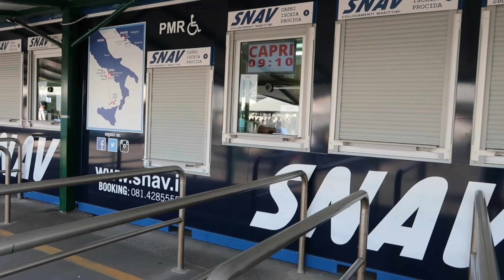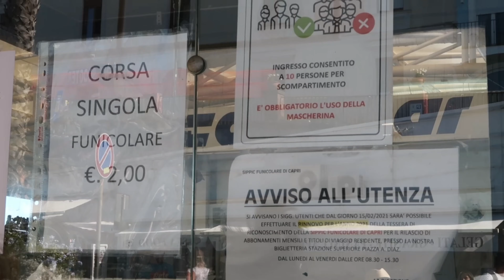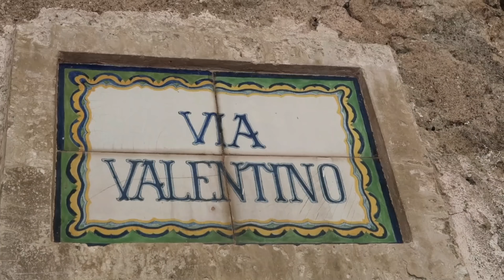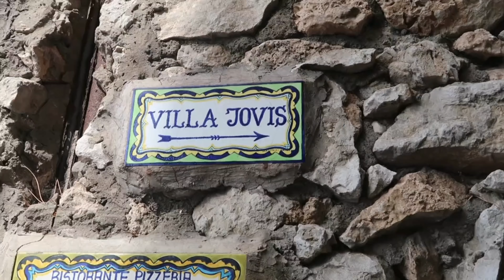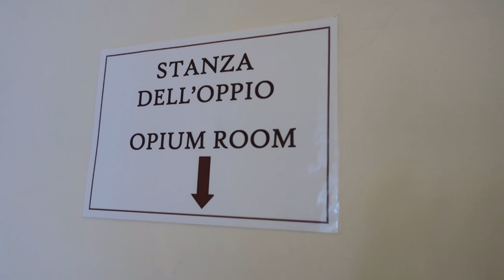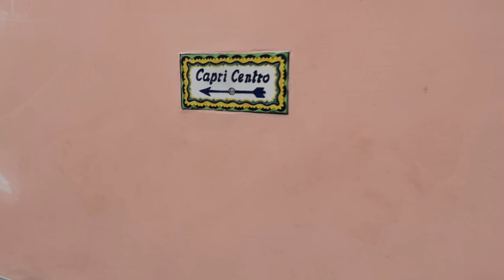DOLCE VITA sur la plus BELLE ÎLE D'ITALIE || CAPRI [Vlog 222]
0:00 Intro
0:24 Bateau + Funiculaire
3:03 Capri
5:03 Île de Capri – Villa Fersen
9:21 el arco natural
11:54 repas
13:04 Baignade à la plage